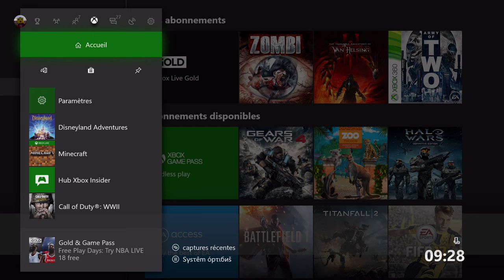Tutoriel - Xbox One : Régler l'arrêt automatique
Cette fonctionnalité est pour le moment accessible pour les Xbox Insiders. Elle permet de définir un arrêt automatique après X temps de non utilisation - Plus d'infos